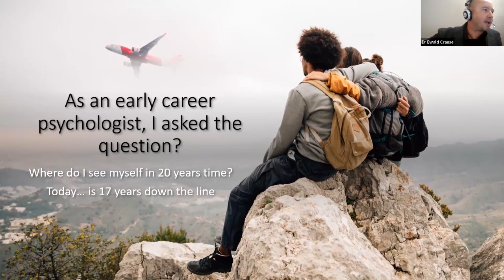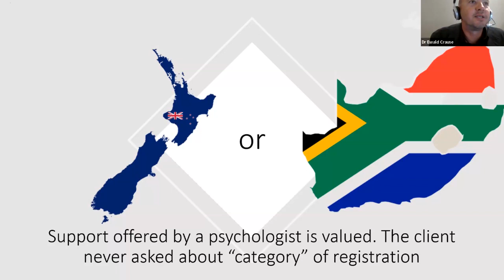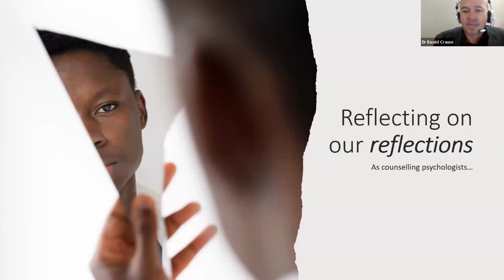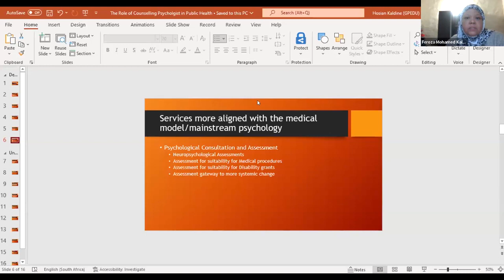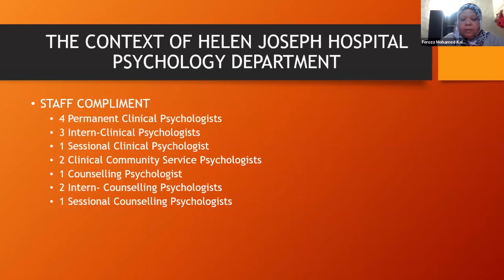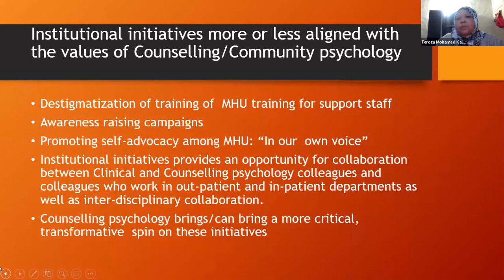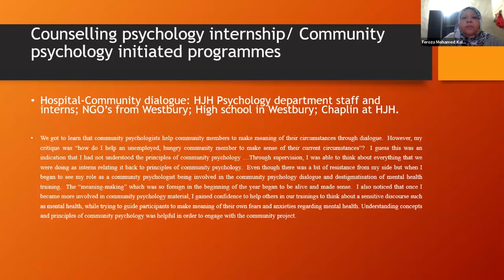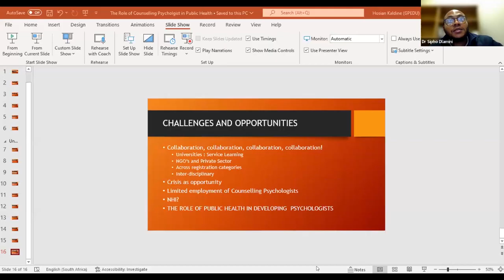South African Association of Counselling Psychology: Divisional Webinar 2023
Counselling Psychologists in the Public Health and Education Sectors.